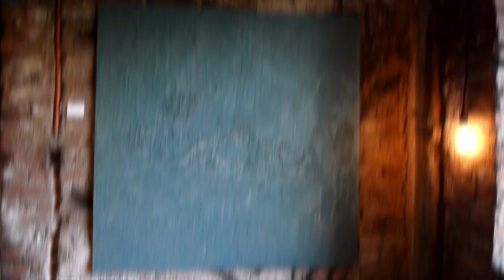CON LOS PIES SOBRE LA TIERRA-Orlando Delgado Piñón-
Video de la exposición de pintura sobre la conformación de las capas de la tierra, en Casa-Galerìa.
Realización Pablo Gasca Gollás
Obra: Orlando Delgado Piñón